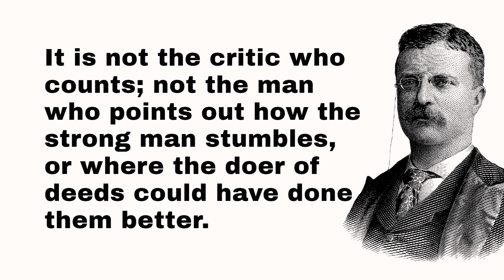Theodore Roosevelt - Man in the arena. Inspirational Speech - It is not the critic who counts...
Great speech by Teddy Roosevelt.  This is from April 23, 1910.